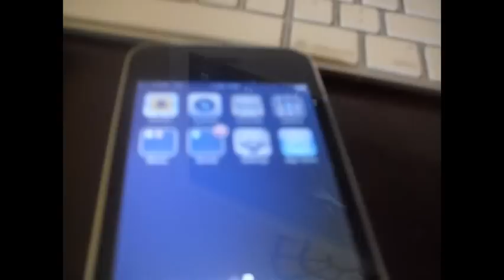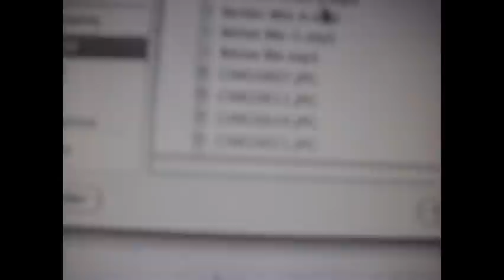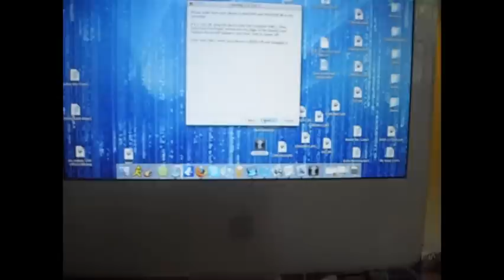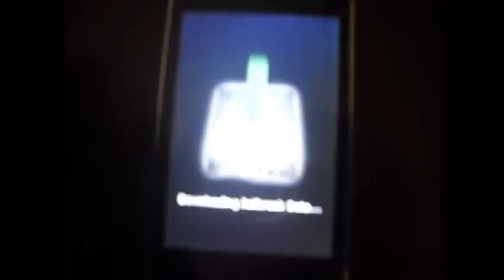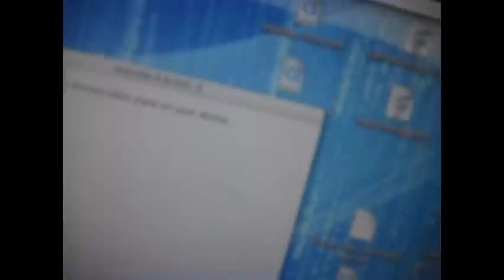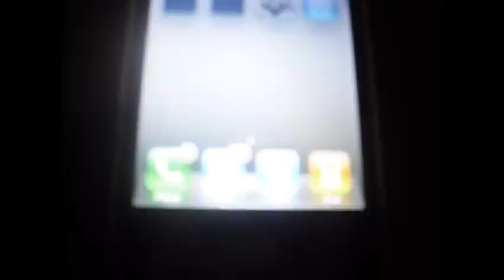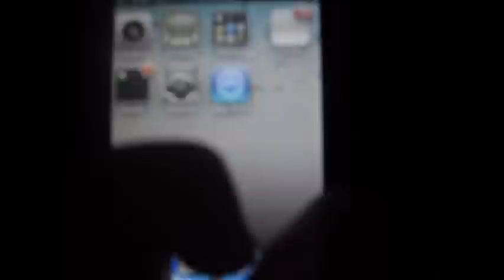How To Jailbreak iPhone/iPod Touch OS 4.0.1 With Redsnow